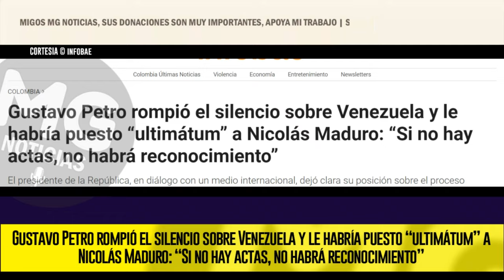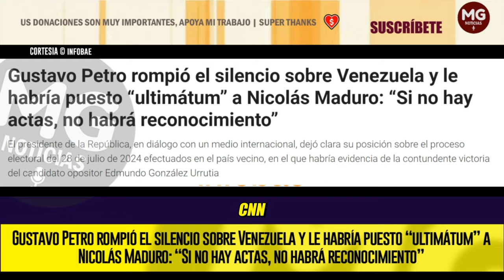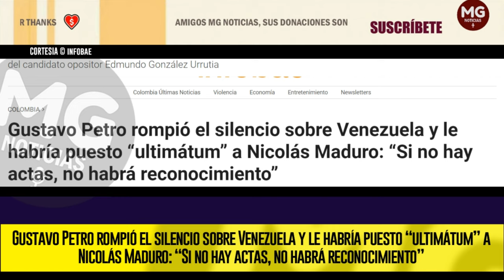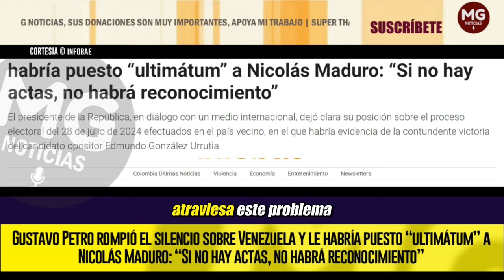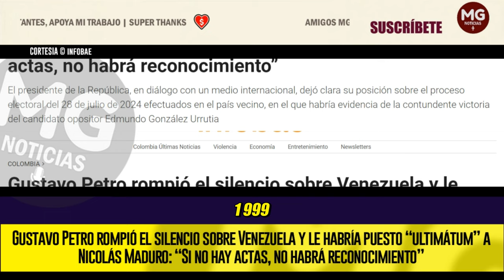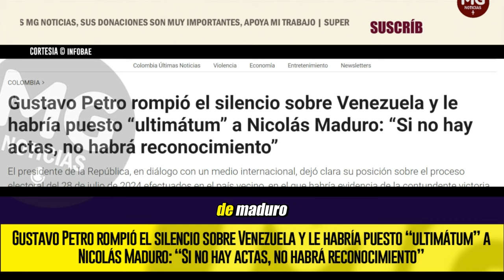⚡ GUSTAVO PETRO ROMPIÓ EL SILENCIO SOBRE VENEZUELA Y LE HABRÍA PUESTO “ULTIMÁTUM” A NICOLÁS MADURO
Gustavo Petro rompió el silencio sobre Venezuela y le habría puesto “ultimátum” a Nicolás Maduro: “Si no hay actas, no habrá reconocimiento”
El presidente de la República, en diálogo con un medio internacional, dejó clara su posición sobre el proceso electoral del 28 de julio de 2024 efectuados en el país vecino, en el que habría evidencia de la contundente victoria del candidato opositor Edmundo González Urrutia
INFOBAE